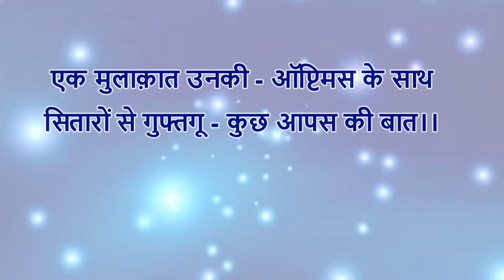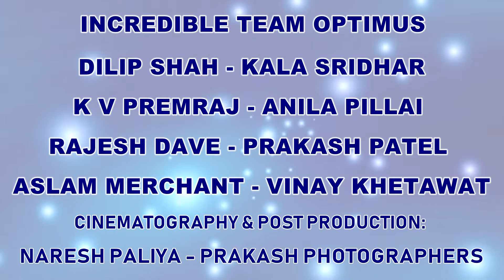Rtn Dr Mohanbhai Patel (Visionary leader & Ex-Sheriff of Bombay) One of the oldest serving Rotarians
Dr. Mohanbhai Patel, a visionary leader born in a humble farming family in the small village of Uttarsanda. Driven by his sharp mind and relentless determination, he embarked on a remarkable journey of achievements spanning industrial entrepreneurship, technological innovation, educational advancement, and community betterment.

His pioneering impact extrusion of metals revolutionized the Indian industrial landscape, making us self-sufficient in machinery production and reducing costs significantly. Dr. Patel's unparalleled contributions extended to the realm of education, where he played a pivotal role in shaping technical education across states. His commitment to rural development and agro-technology has transformed Adivasi villages and uplifted lives.

Throughout his distinguished career, Dr. Patel has been recognized with a multitude of awards, a testament to his dedication and impact on diverse fields. His journey encapsulates a life dedicated to innovation, education, and community, embodying the values of progress, service, and compassion. Please join me in welcoming the illustrious Dr. Mohanbhai Patel to the stage.